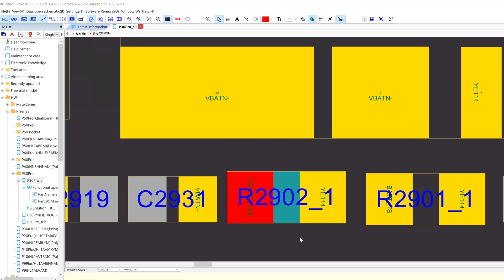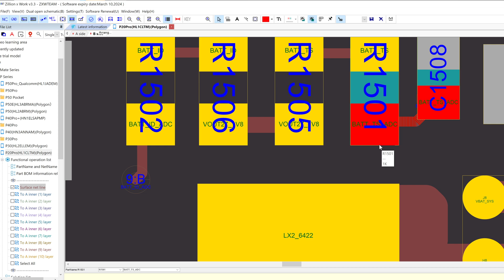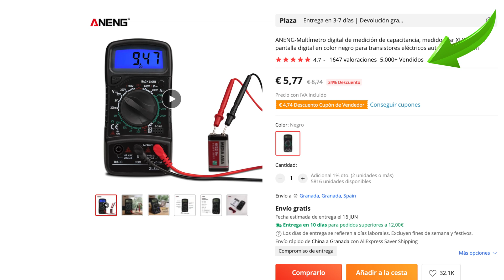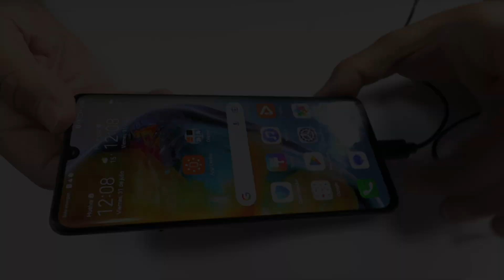Cómo Reparar el Problema de Carga en Huawei P30 Pro ¡PLACA Manipulada!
Bienvenidos a mi canal, soy Leonardo, un apasionado de la electrónica y de las reparaciones de dispositivos móviles. En el vídeo de hoy, enfrentamos un desafío interesante: un Huawei P30 Pro que, a pesar de su robustez y calidad, presenta un problema de carga. Tras una inspección inicial, parece ser un problema en la placa base. Este es un problema poco común, pero, como verán, bastante sencillo de resolver.

Iniciamos el proceso desmontando rápidamente el dispositivo, una tarea que realizamos con eficiencia y meticulosidad. Como siempre, valoramos mucho el tiempo de nuestro público y creemos firmemente en la importancia de trabajar de manera rápida pero cuidadosa. En la siguiente fase, retiramos todos los tornillos de la carcasa intermedia y despegamos la antena NFC.

Antes de continuar, es crucial recordar un paso muy importante: desconectar el conector de la batería. Esto es fundamental para evitar posibles cortocircuitos en la placa base, un contratiempo que puede agregar dificultades innecesarias al proceso. Posteriormente, procedemos a desconectar los demás conectores de uno en uno.

En la etapa de inspección visual, identificamos que algunos componentes faltan, una observación que pone de relieve la importancia de esta fase. Entre los componentes ausentes, notamos la falta de dos resistencias y un condensador, elementos esenciales para la función de carga del teléfono. Pero, ¡no hay que preocuparse! Disponemos de una solución ingeniosa.

Como no disponemos de una placa base de Huawei P30 Pro en nuestro laboratorio, decidimos reciclar estos componentes de un Huawei P20 Pro. Este es un truco muy útil, que ilustra la intercambiabilidad de muchos componentes electrónicos, siempre que sean del mismo valor.

Durante la fase de soldadura, empleamos cuidado y precisión, usando un flujo de aire de solo el 10% para evitar desplazar el componente. Tras soldar cada componente, verificamos su correcta colocación y soldadura utilizando una pinza antiestática y un multímetro en modo diodo.

Finalmente, tras un meticuloso proceso de limpieza y reensamblaje, logramos ver la señal de carga en la pantalla del dispositivo. Este es siempre un momento de satisfacción: la confirmación de que nuestro arduo trabajo ha dado frutos. Después de un par de minutos más, la herramienta Power-Z confirma que todo está funcionando perfectamente.

Y así concluye nuestro viaje de reparación de hoy. Gracias por unirte a mí en esta aventura y espero que hayas encontrado el contenido útil e informativo. Soy Leonardo, y estoy ansioso por compartir más reparaciones y consejos con ustedes en los próximos videos. ¡Hasta la próxima!